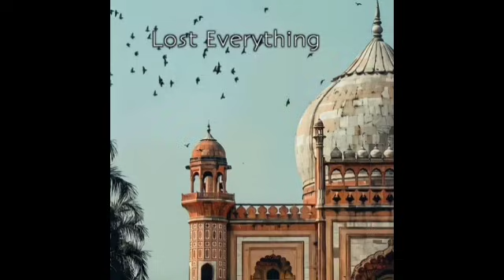90’S Old Hindi Songs💘 90s Love Song💘 Udit Narayan, Alka Yagnik, Kumar Sanu, Sonu Nigam 🔥